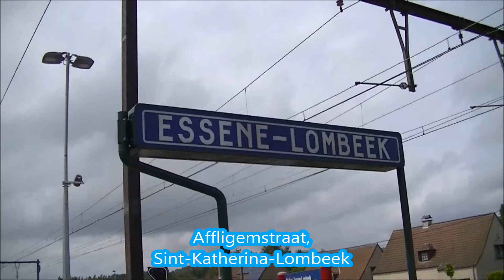P7904 HLE 2157 & IC E 1529 HLE 1919 + 1836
Een gemoderniseerde stam M5s komt voorbij met HLE 2157 en rijdt via spoorlijn 50A/2 spoorlijn 50A als P7904 naar het station van Schaarbeek. De trein kruist HLE 1919 en 1836 met een stam M6en als IC E 1529 naar Knokke en Blankenberge.
1/08/2013